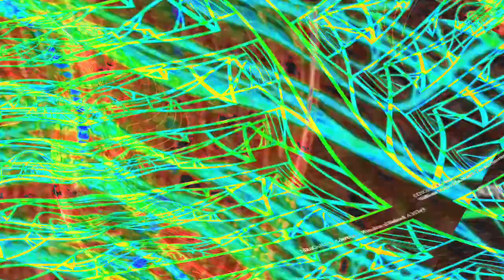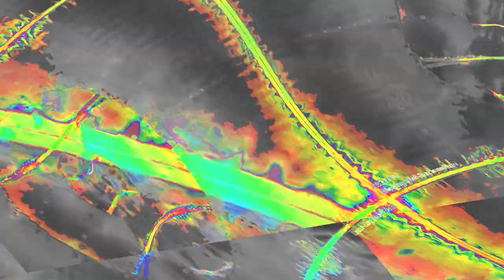[EPILEPSY WARNING] Movie 23 12 27 00h34m15s